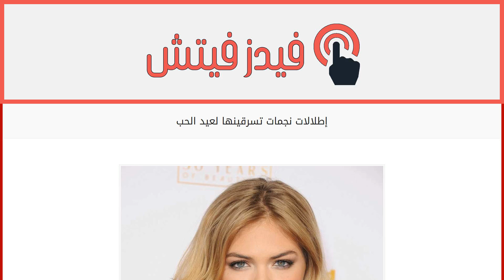إطلالات نجمات تسرقينها لعيد الحب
إقراألمقال كاملا :
عندما تبدئين بالتفكير حول إطلالتك لعيد الحب، هناك على الدوام بعض المستلزمات التي يمكنك التخلّي عنها.
أولاً، يجب أن تكون الإطلالة جذابة. ثانياً، يجب أن تكون غير قابلة للتلطّخ، وثالثاً يجب أن تكون سهلة لتحضريها في المنزل. ولهذا، جمعنا لك الماكياج وتسريحات الشعر الأفضل من السجادة الحمراء التي تترجم هذه المستلزمات.
من بشرة جينيفر لوبيز فتسريحة كايت أبتون ووجنتي كايت بلانشيت وصولاً الى أظافر بيونسيه… ستحصلين على أجمل إطلالة ممكنة في عيد الحب. أذهلي شريكك كما لم تذهليه من قبل!